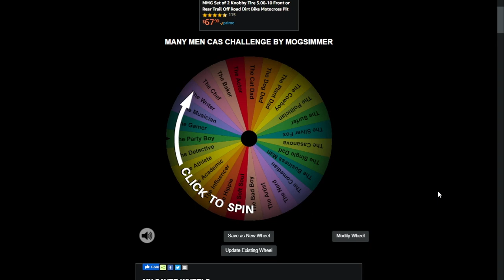Day 2 of 28 || The Artist 🎨🖌️+ CC LINKS || Many Men Challenge by Mogsimmer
*OPEN ME*

Day 1 of 28  || The Artist 🎨🖌️ || Many Men Challenge by Mogsimmer

will post the link in comments as well

Hey, y'all how are you all doing?! I am a deafgamer, who does signlanguage. Some days I may cuss here and there but most of the time try to keep it clean.

👤 Want your townies to be in my world? Save your sims on the gallery with the hashtag LookAtMeBlackRoseKYT & or use LookAtMeKimi your creations could be featured in future LPs!

Let me know if you have a fan favorite in this series, all my LP's family trees will be placed in Discord if you want to see the family whenever I can update them 😊